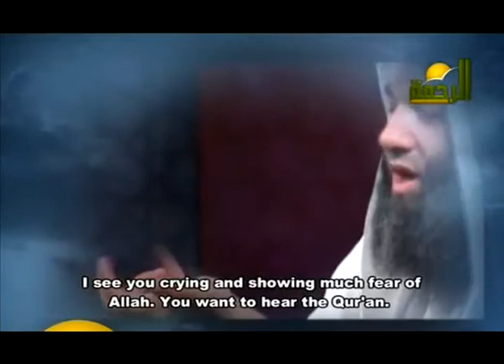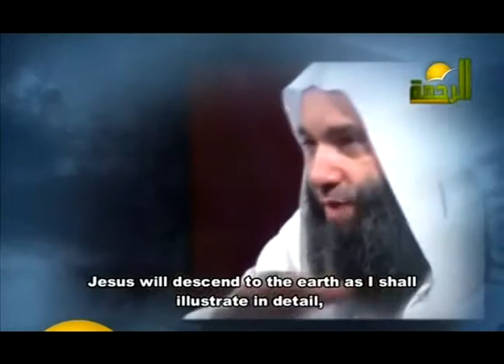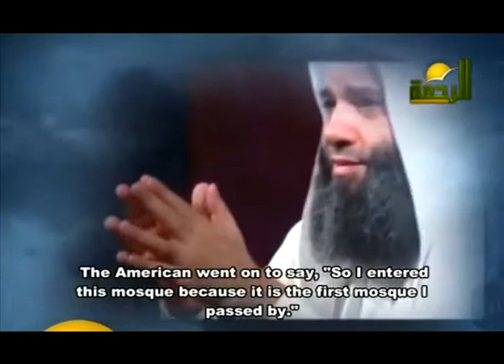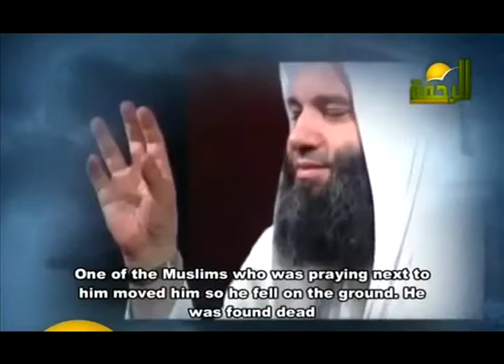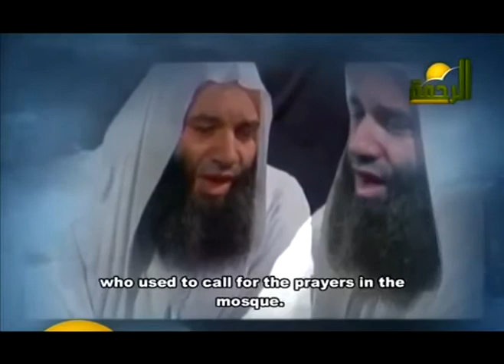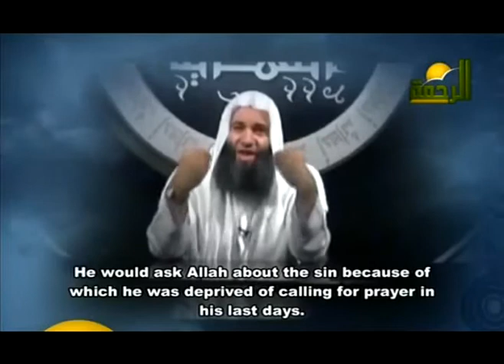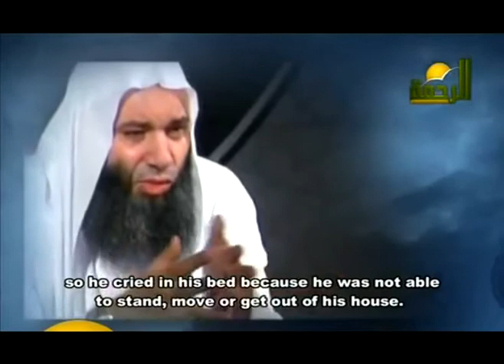Bad Ending Powerful Reminder eye-watering stories by Sheikh Muhammad Hassan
Jesus told the american man to follow the religion of muahmmed By Sheikh Muhammad Hassan